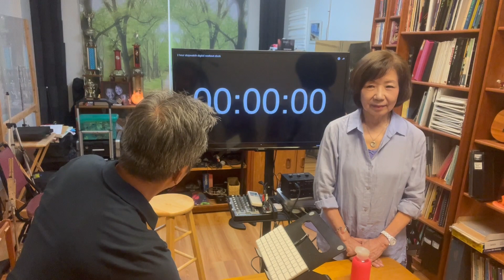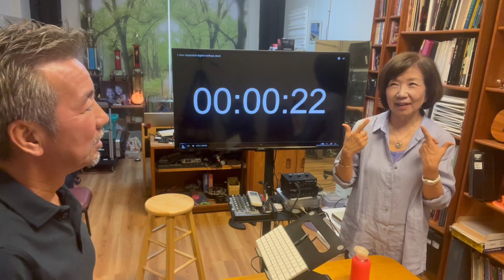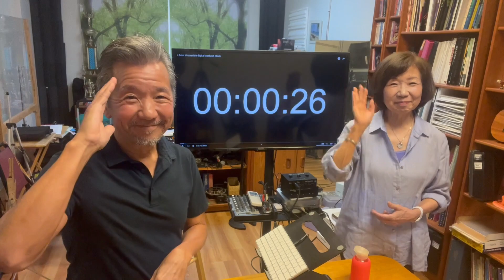Live Singing Lesson Inhale Your Voice, Inalare La Voce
This is a live singing lesson about inalare la voce or inhale the voice. I'll be teaching a student how to sing with inalare la voce. All aspects will be covered, many of which were not demonstrated in the youtube shorts.